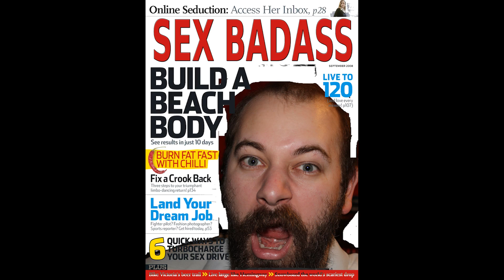Youtube Audio Reverse Engineering Intro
It's been a mystery for some time as what Youtube has really been up to on the audio end.  I decided to take matters into my own hands and conduct a whole bunch of nerdy experiments to find out.